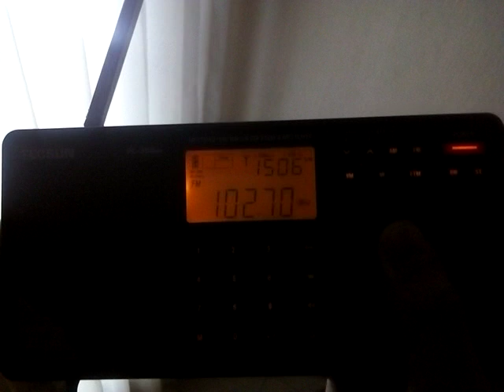Diexismo DX Los 40 Principales XEHL-FM 102.7 MHz Guadalajara Jalisco, captada en Tlaltenango Zac.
Grabación realizada el día 4 de Agosto de 2019 a las 11:53 horas (16:53 UTC) en la ciudad de Tlaltenango de Sánchez Román, Zacatecas, dentro del hotel Plaza, en el marco del XXV Encuentro Nacional Diexista, llevado a cabo en esta ciudad.

Distancia lineal desde el transmisor en el Cerro del Cuatro en Tlaquepaque, Jalisco al Hotel Plaza en Tlaltenango, Zacatecas: 131.7 kilómetros (81.82 millas)

Receptor: Tecsun PL-398MP.